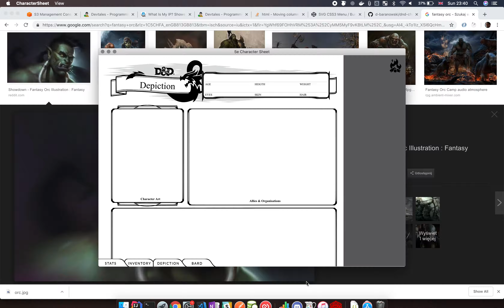D&D Character Sheet - Hero Art Picker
I've built a D&D character sheet using React and Electron for the players of my Campaign to use. Source code and installation files can be found